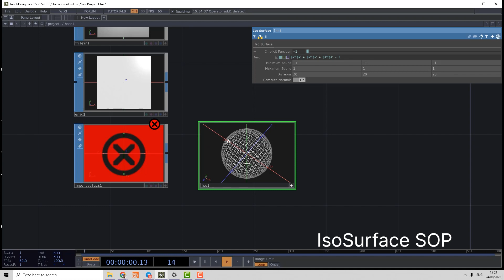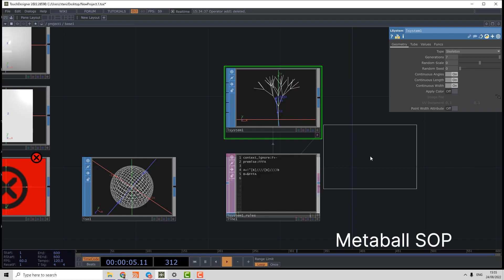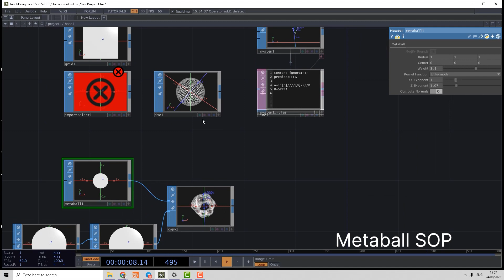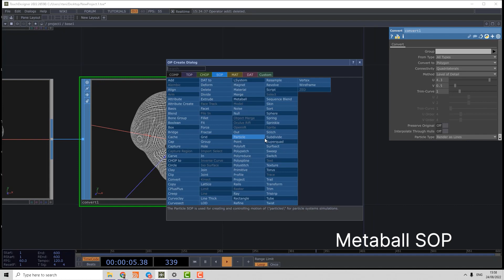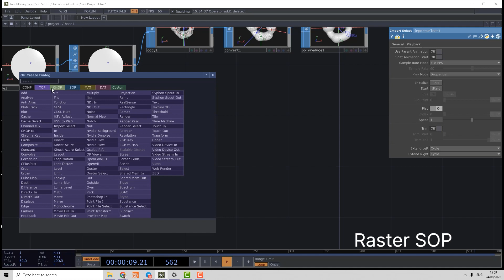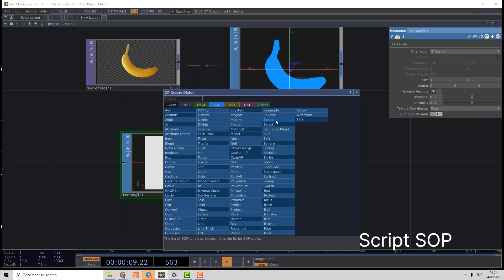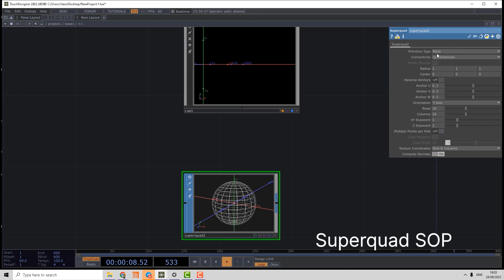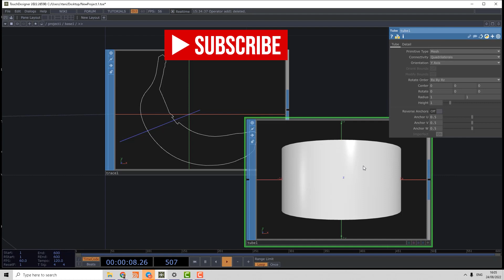Demystifying TouchDesigner SOPs 02. Generators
We continue to post the video lessons about the most mystic and underrated  @TouchDesignerOfficial  Operator Family. SOPs aka Surface  Operators.

We need always remember, that TouchDesigner was build on the 3D Engine, and in order to be a PRO its better to understand the power of SOP Context.

In this free series we going to uncover the SOP usage in structured way:
Speaking about the Generators, Deformers,
Workflow Utilities, Modeling operators.

In the second video we speak about different operators which can create the new geometry from scratch aka Generators.

Full list of the operators in this video:
Alembic SOP,  Box SOP,  Circle SOP,  FileIn SOP,  Grid SOP,  ImportSelect SOP,

We share there up-to-date information about planned streams, free tutorials and materials, works for inspiration and information about the new courses: